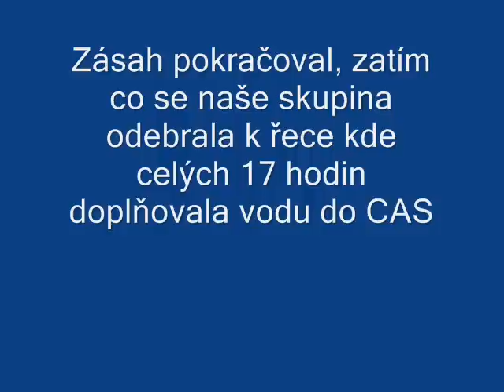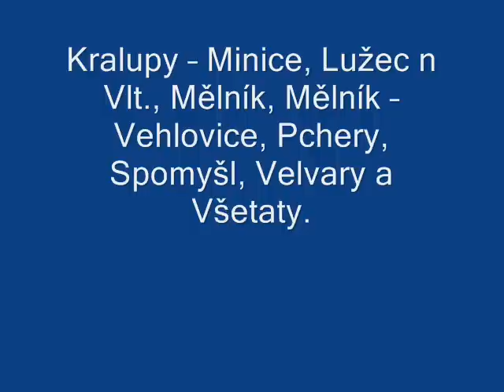Požár skladových hal Vraňany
takovej malej táborák